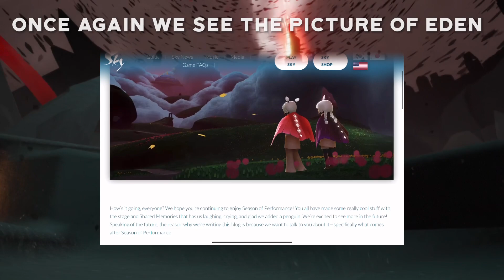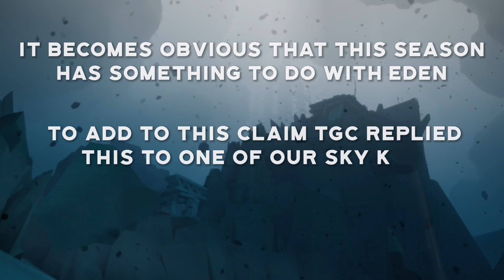NEXT Season in EDEN? ☠️ sky children of the light | Noob Mode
This video contains speculation on upcoming new season. Warning Spoilers Ahead!
To know more about Sky children of the light:
Sky children of the light ios/android walkthrough gameplay
Noob Mode